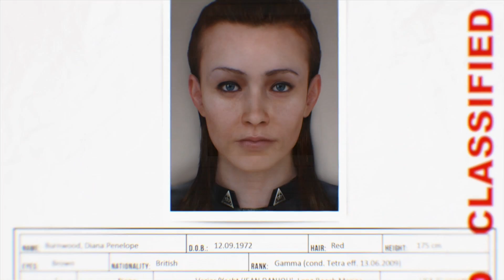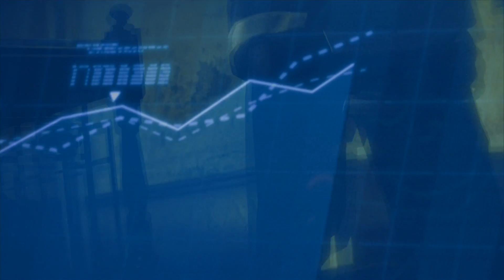Hitman Absolution. Xbox 360. 1080.P. Gamplay Part.01.